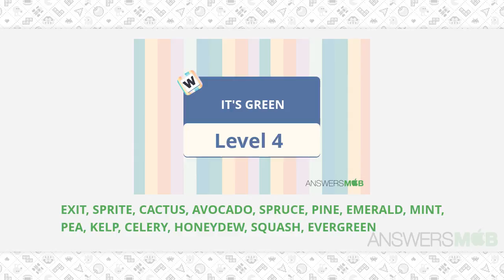Word Journey IT'S GREEN Level 4 - AnswersMob.com